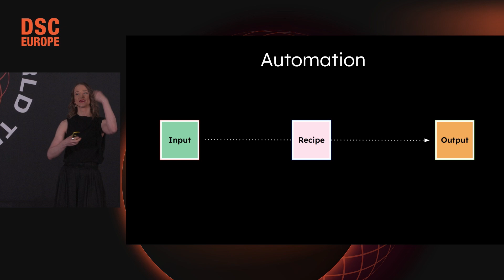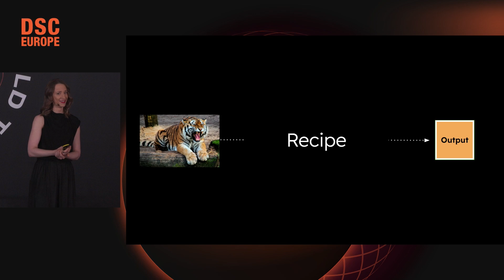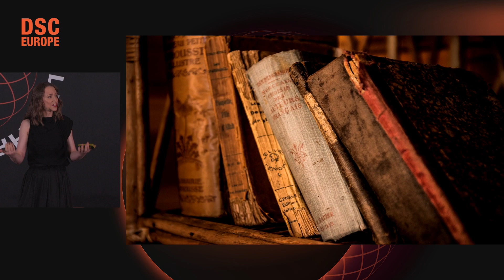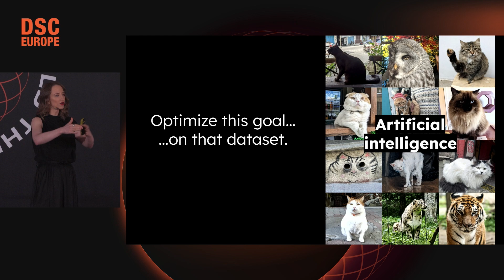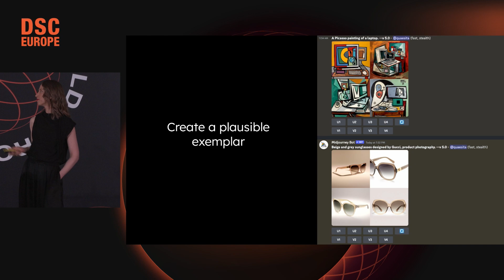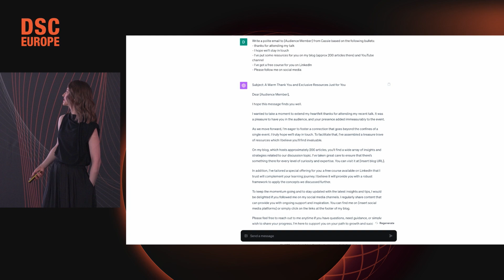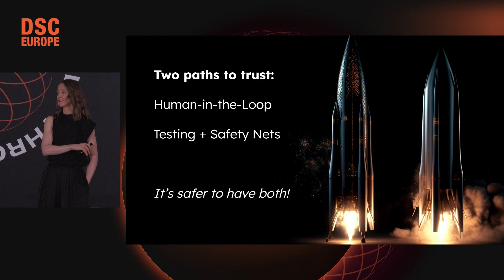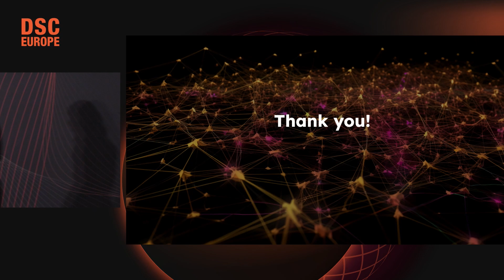Whose job does AI automate? | Cassie Kozyrkov | DSC Europe 23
In this talk, Cassie discussed the future of data science, exploring its evolution and potential in a world where the speed and complexity of automation are accelerating, and generative AI is driving a new user experience revolution that reshapes the data science landscape. She also explored the emergence of a new group of professionals who are bridging the gap between technical brilliance and valuable business directions. Cassie aimed to inspire a new understanding of data science, not just as a buzzword, but as a discipline that makes data useful, reduces business risks, and automates processes through machine learning and AI.

This Keynote speech by Cassie Kozyrkov was held on November 22nd at Data Science Conference Europe 2023 in Belgrade.